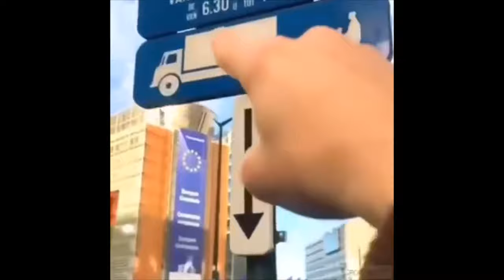"Y a pas de panneaux"